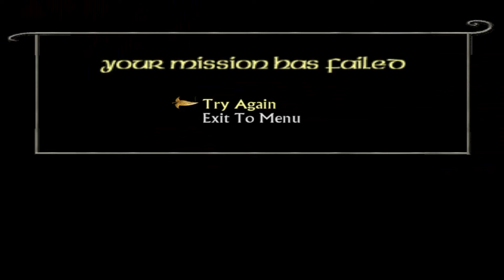Playing the best Lord of the Rings game in 2024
Lord of the Rings the Return of the King was amazing back in the day, but does it hold up. The answer is yes, yes it does.